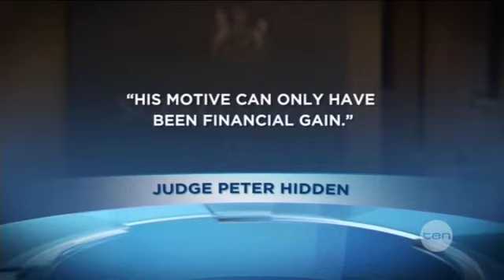Not so perfect murder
A Sydney man has been jailed for at least 33 years after almost pulling off the perfect murder